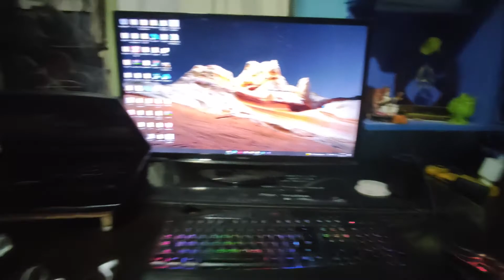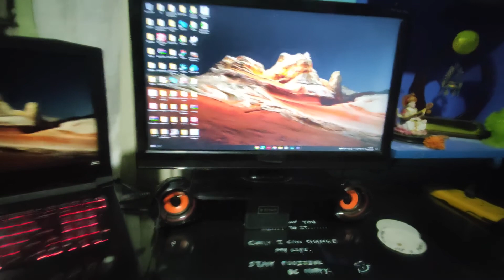Day In My Life | My Story | Civil Engineering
WHO AM I:
Hi,
If you are new to this channel it's me Aenish. I upload videos in my free time where I would share with you guys about my journeys on entertaining, productivity, and how-to videos based on my experiences and what I have learned and worked for me.

Life is too short to live so live, earn, travel, enjoy, and always pray god that he will be by your side always to support you.

⭐ Tags ⭐
- Aenish Shrestha

⭐ Hashtags ⭐